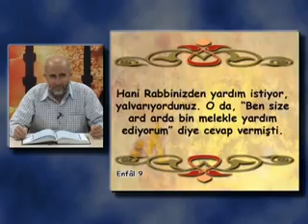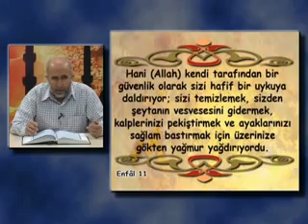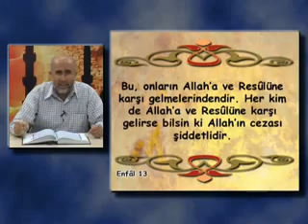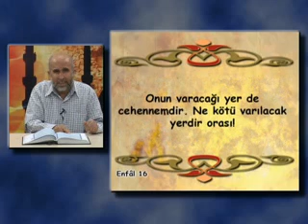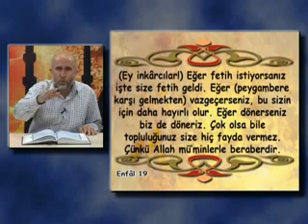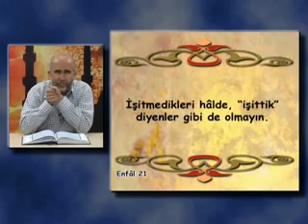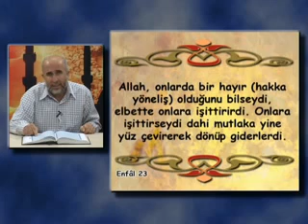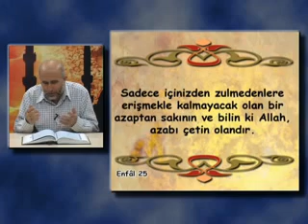Enfal Suresi 2.Bölüm (9 -25)